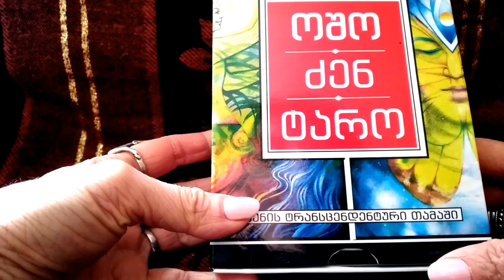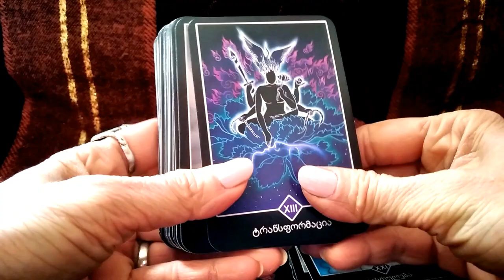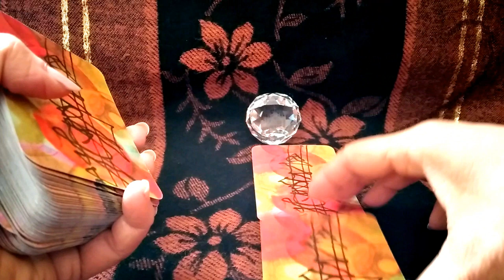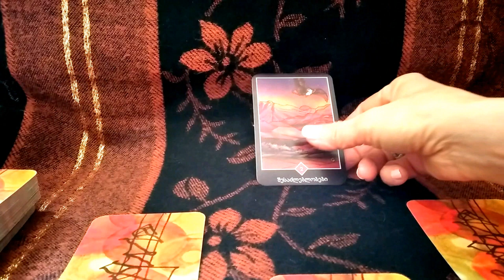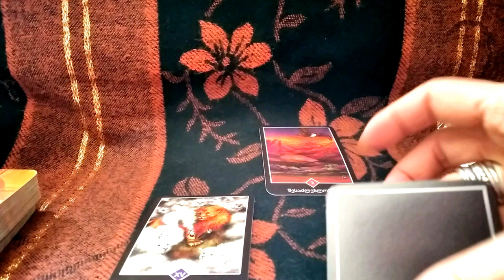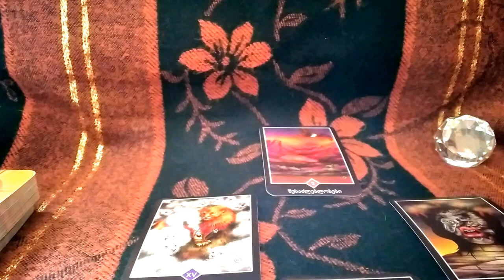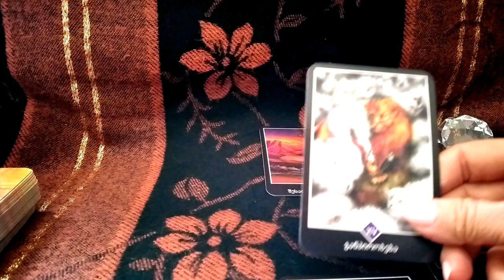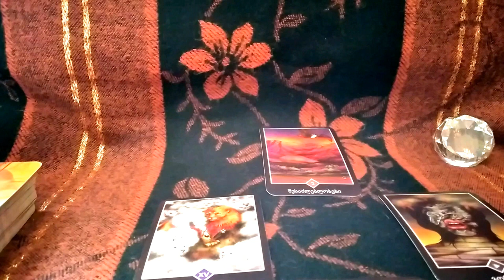.🃏საჯარო გაშლა – თქვენი შეცდომები რასაც ვერ აცნობიერებთ